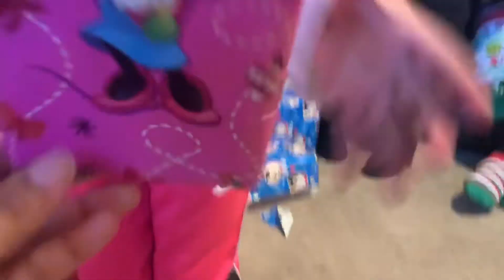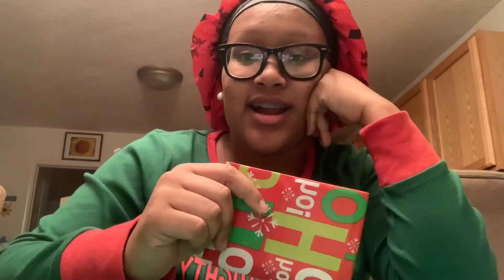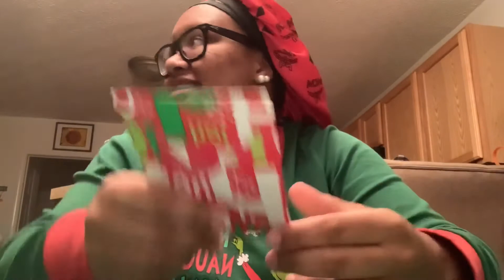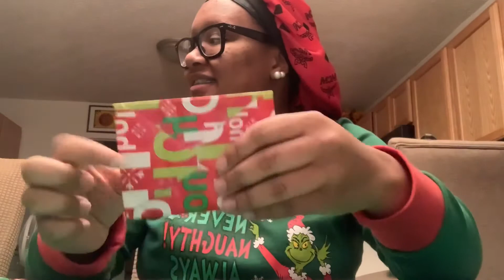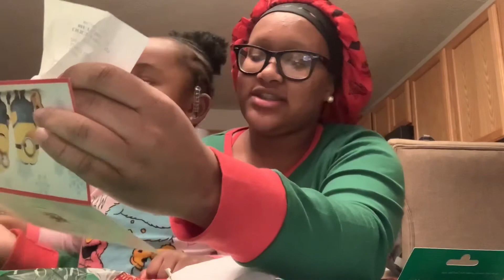2020 Christmas Vlog 🎄|| Vlogmas Day 25